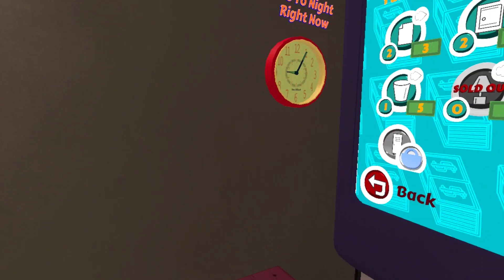The VR Prison Guards have no chill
Taking over, one ciggie at a time. VR Funny.